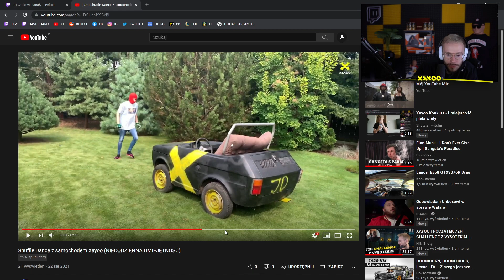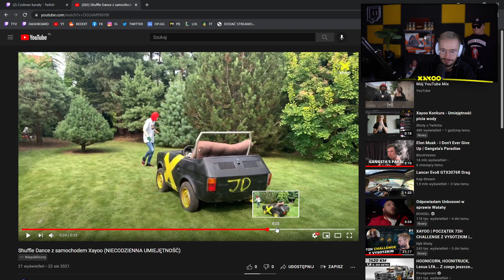XAYOO konkurs talentów, SHUFFLE DANCE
☛KONKURS TALENTÓW XAYOO, SHUFFLE DANCE i customowy samochod xayoo☚

➤Źródła:
•TTV: Xayoo_

Shoty, stream, twitch, youtube, facebook, csgo, just chatting, gta, gtarp, lol, cod, minecraft, among us,
lifestyle, streamerzy pago, testree, izak, ewroon, paris, funny moments, śmieszne momenty, mandzio,
xayoo, japczan, popo, holak, thorek, kasix, isamu, nitro, vysotzky, grendy, rybson, multi, gucio,
overpow, diables, zony, lukisteve, pevor13, saju, xtentacion, merghani, knut, boxdel, ekipa, friz